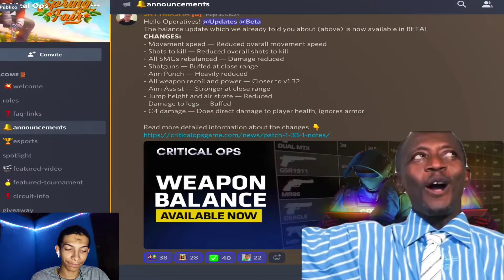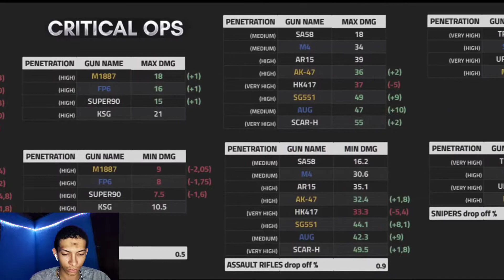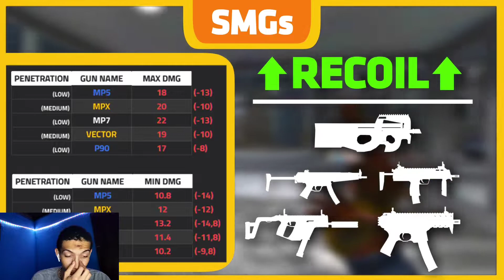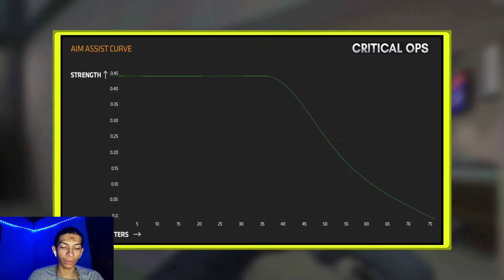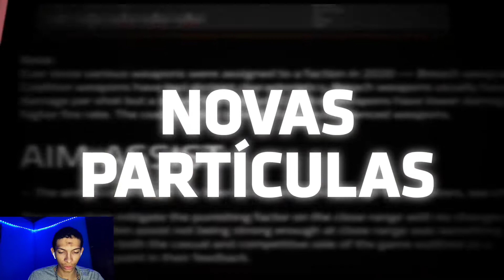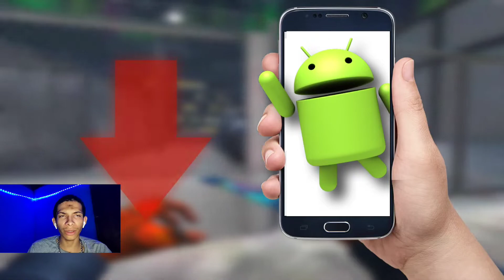ESSA ATUALIZAÇÃO VAI MUDAR TUDO NO CRITICAL OPS - React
nova atualização 1.33.1 no crítical ops
react brunin69

Critical ops ao vivo

iPad New 2020

Idade: 18
sfi - RJ

Fé

⭐ *CANAL DOS MEMBROS*

u
*_BLACKz ytb*: